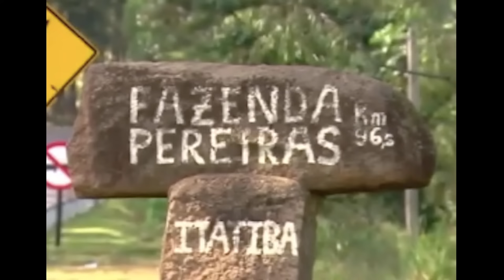O QUE ACONTECEU COM VICTÓRIA NATALINI? - DRA ROSANGELA MONTEIRO ANALISA - CRIME S/A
Ao vivo, confira a conversa de Beto Ribeiro e Dra Rosangela Monteiro sobre o caso de Victória Natalini, que, aos 17 anos, saiu em excursão com a escola e foi encontrada sem vida.